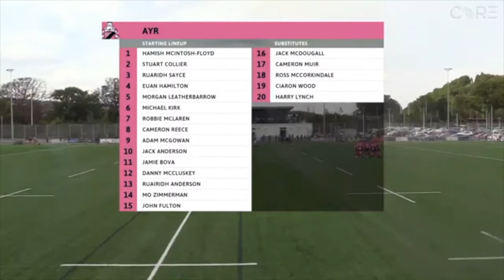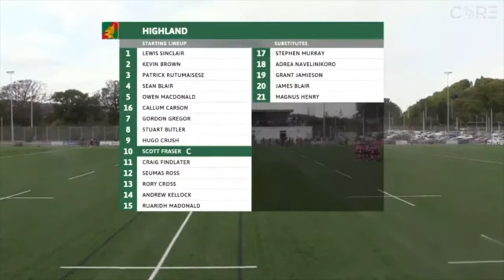Highland vs Ayr | National League One | 3 September 2022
1st XV competitive rugby returns to Canal Park as Highland host Ayr in a the Tennents National League One.  Powered at the CORE.